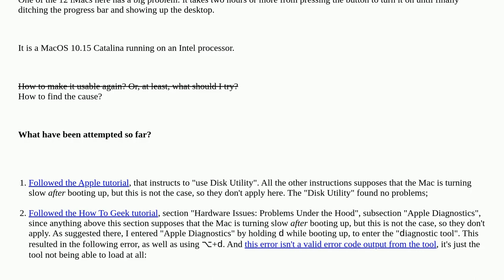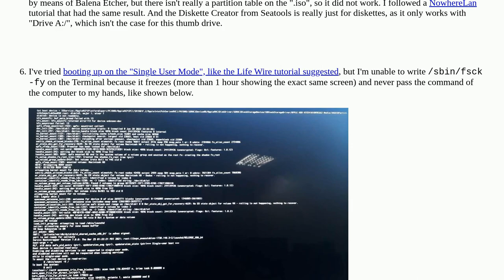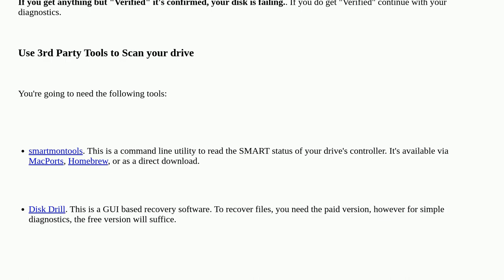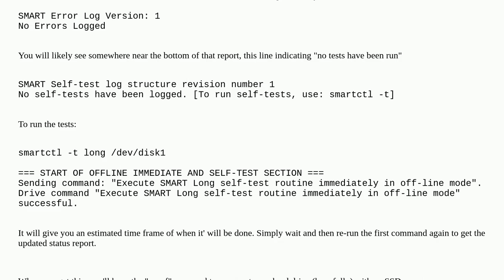iMac 10.15 Catalina takes 2+ hours to boot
A special thanks goes out to the community

  catalina mac performance boot imac